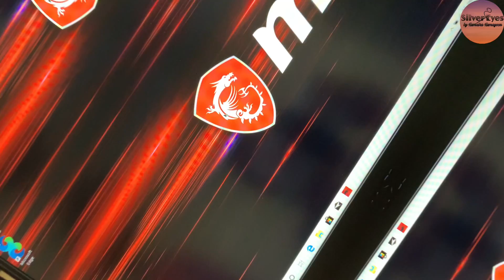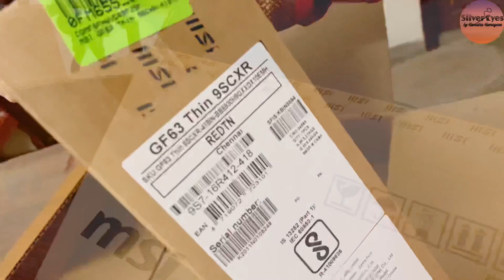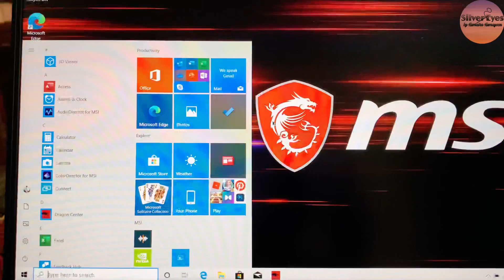MSI Gaming Note Book GF63 - Gaming Laptop Unboxing , Review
MSI Gaming Note Book GF63 -  true Gaming Laptop Unboxing  & Review.

If you like my video please give me that small thumbs-up 👍 & let me know comments below 💕.

Would like to know your suggestions & valuable feedback. ✍️

Share your results ... ❣️❣️